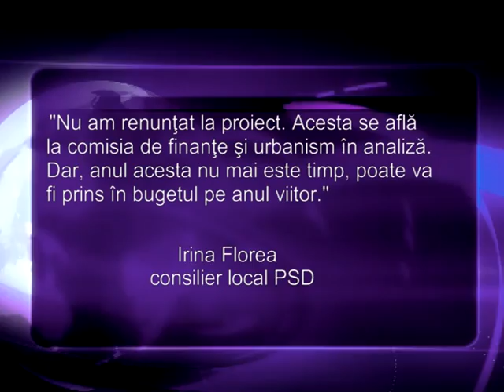PARCARE CENTRALA 01 11 2012